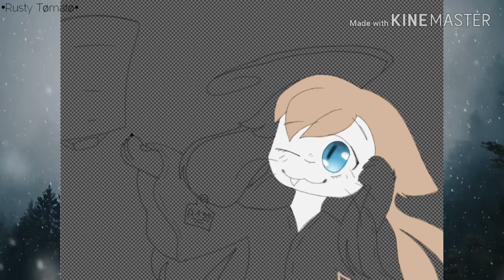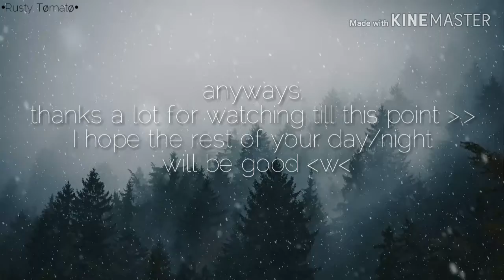Since I have nothing to upload, have this speedpaint ;3;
Hipedy hopedy your oxygen is now my property c;